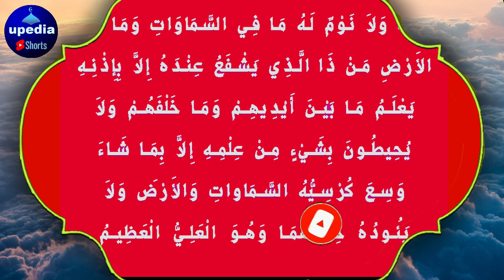Dil Ki Saari Khawaishat Pori | دل کی ساری خواہشات | Apki Saari Khawaishat Pori Hon Gi InshaAllah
Ak  Bar Azmana Mat Bhulie Ga

Dil Ki Saari Khawaishat Pori | دل کی ساری خواہشات | Upedia Shorts